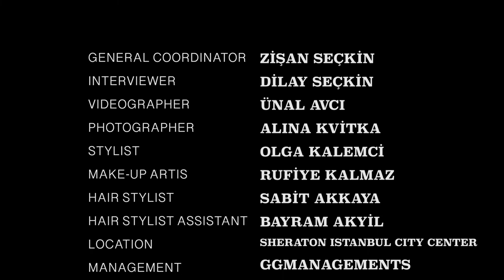Furkan Palalı Dergi Çekimi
Videographer: Ünal AVCI

GENERAL COORDINATOR: ZİŞAN SEÇKİN @zisanseckin
INTERVIEWER: DİLAY SEÇKİN @dilaysjoker
PHOTOGRAPHER: ALINA KVİTKA @kvitka.photo
STYLIST: OLGA KALEMCİ @olgakalemci
HAIR STYLIST: SABİT AKKAYA @sabitakkaya
MAKE-UP ARTIST: RUFİYE KALMAZ @rufiyekalmazzz
HAIR STYLIST ASSISTANT: BAYRAM AKYİL akyil.bayram
LOCATION: SHERATON ISTANBUL CITY CENTER @sheratonistanbulcitycenter
MANAGEMENT: @ggmanagements